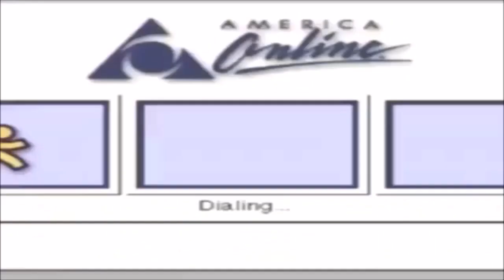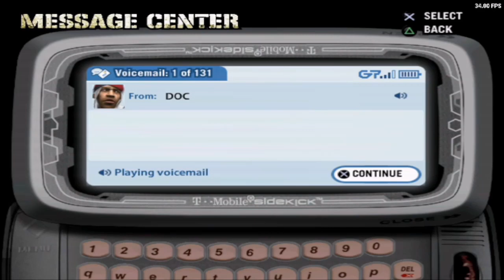TUPAC EMBRACED HIS DEATH ROW POWERS - Def Jam Fighting For NY